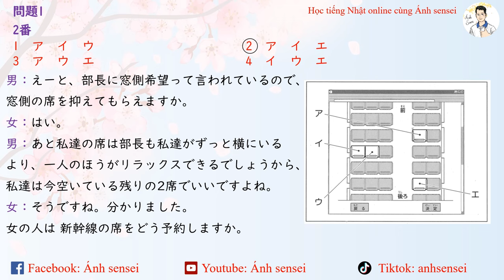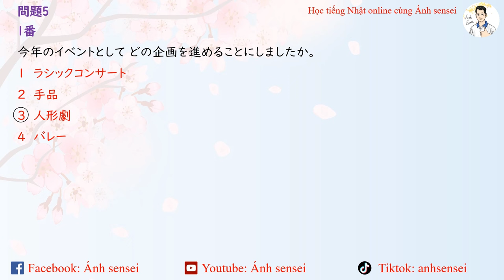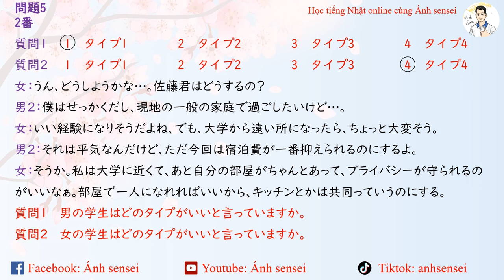Choukai JLPT N2 12/2023 (Script) - Script đề thi JLPT Nghe hiểu N2 12/2023